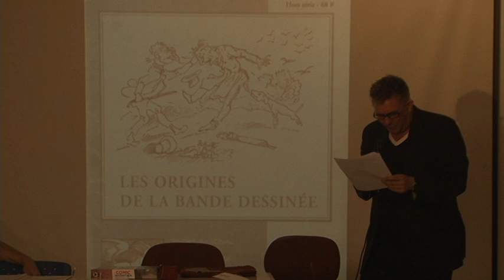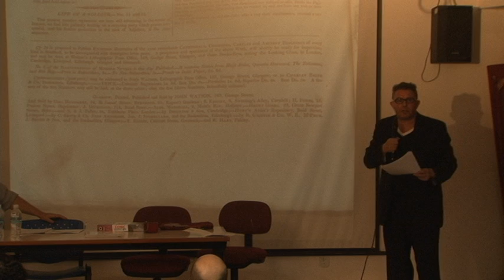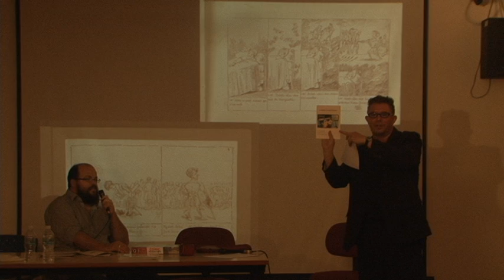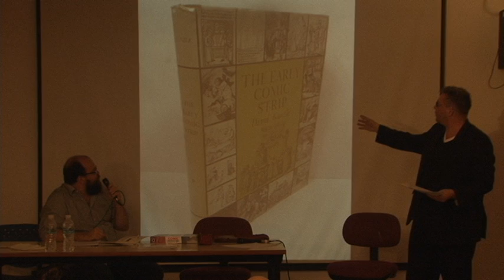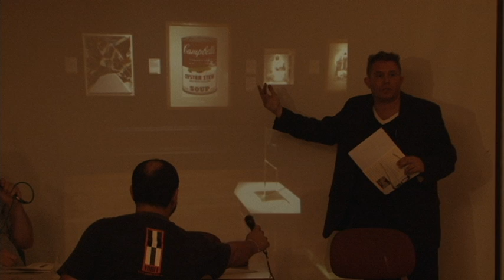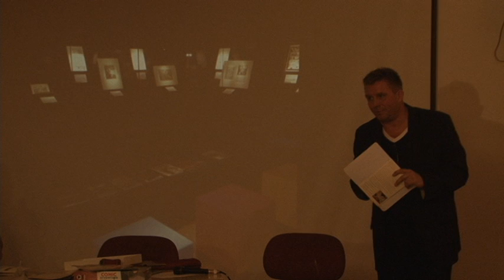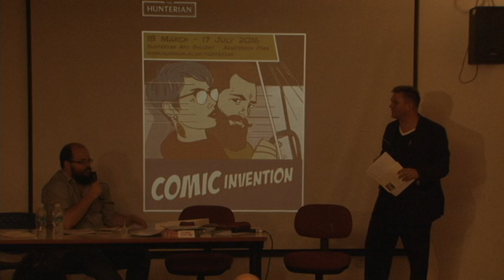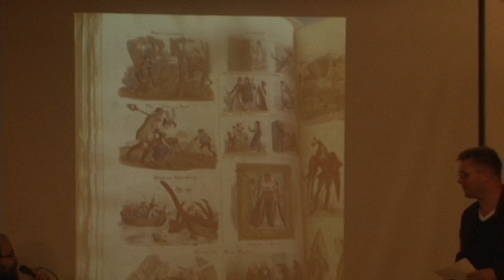SIQ 2016: Palestra de Laurence Grove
Evento realizado na sexta-feira, 06/05/16, no auditório da Escola de Comunicação.